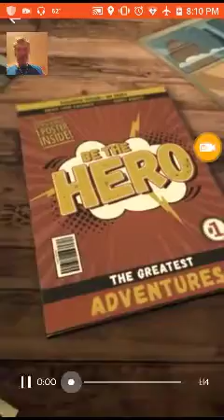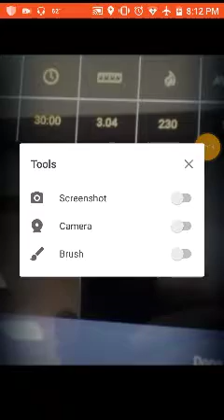Sheeple Scared Of Boogyman "Pathogen": Empty Gym, Faker Than Fiction Narrative Pushed,